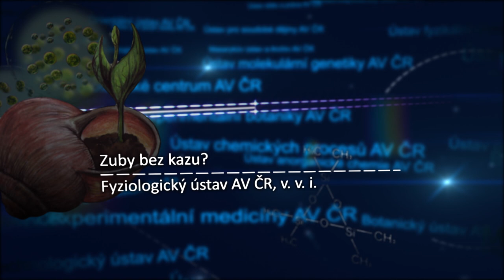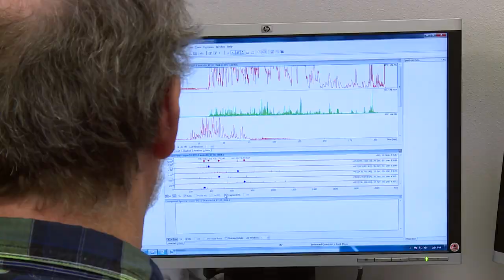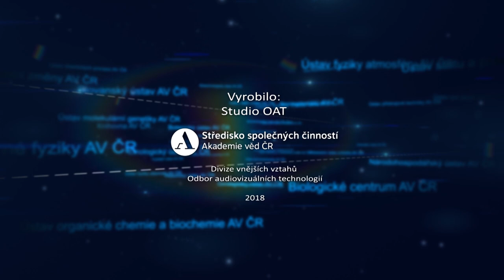Zuby bez kazu?